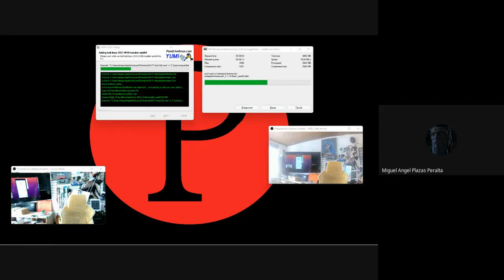Instalación de Yumi 2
Instalación de Yumi
Memorias Booteable
Compesta de varios Sistemas Operativos